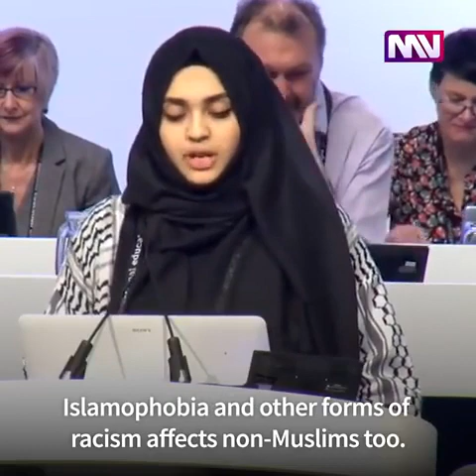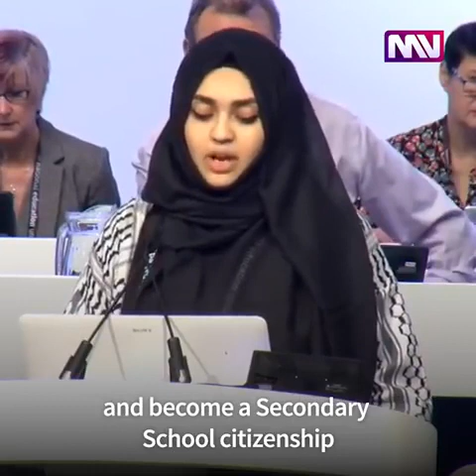The importance of Hijab